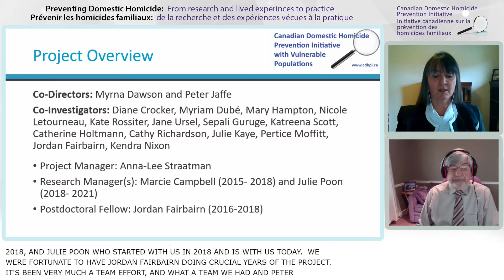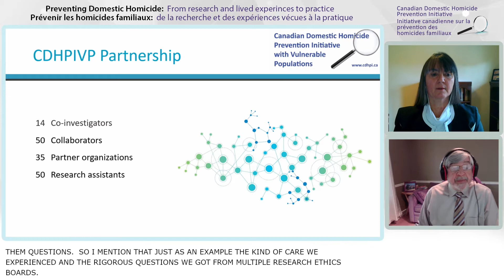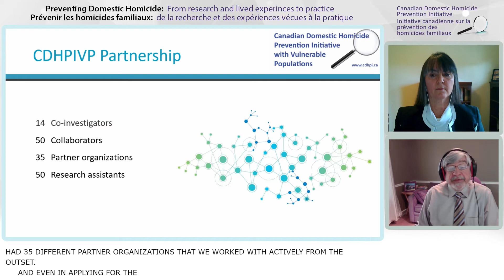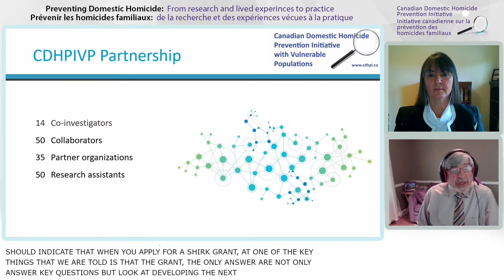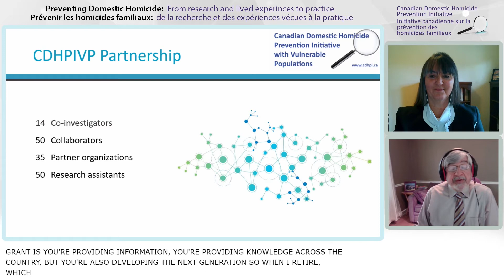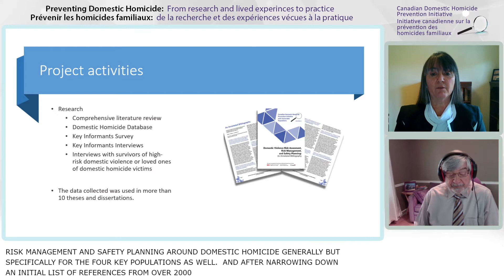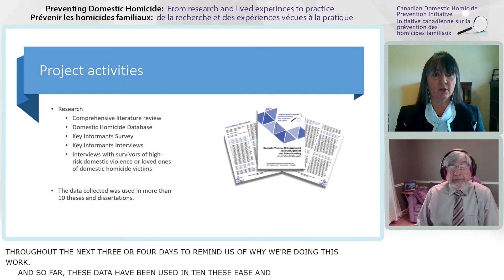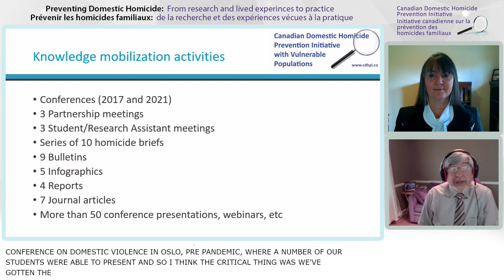Preventing domestic homicides - setting the stage for the conference - May 11, 2021.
Making sense of domestic homicide data: Definitions and data

Definitions of domestic homicide and the subsequent data collected shape our understandings of these deaths as well as policy and prevention efforts. The data collected depends on the thoroughness and cooperation of investigating police officers and coroners or medical examiners. In some cases, the only source of information is media reports and court judgments. This workshop will first explore issues that arise when defining domestic homicide in the context of our work with the Canadian Domestic Homicide Prevention Initiative with Vulnerable Populations (CDHPIVP) and how these considerations vary across the vulnerable populations examined. Second, we will discuss selected case studies to demonstrate what cases were included and excluded in our work, further illustrating various case characteristics that posed challenges for making such determinations. Third, we will provide a brief overview of trends and patterns in domestic homicide in Canada in general and across the four populations emphasizing the practical challenges and realities of collecting such data and for coordinating data collection efforts across the country. Finally, a moderated expert panel discussion will focus on key issues related to definitions and data for the four populations.

 Setting the stage for conference - Peter Jaffe and Myrna Dawson